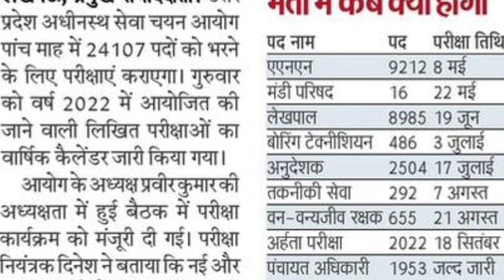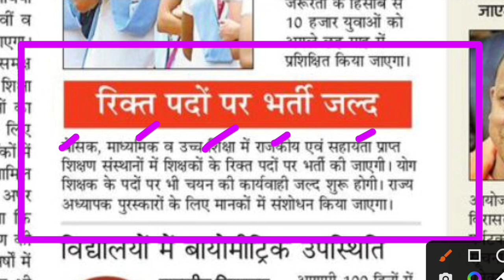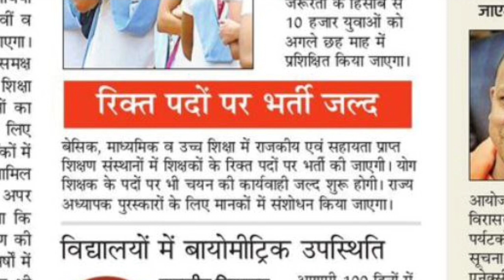Primary Teacher Vacancy 2022 पर मंत्री का बयान | UP SUPERTET 2022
SUPERTET 2022 | New Primary Teacher Vacancy in UP

Description About this Video :

Today In this Video I have discussed about SUPERTET 2022.

Topics Covered :

SUPERTET 2022
UPTET 2022 Notification
Aided Junior Latest News
SUPERTET 2022 Safe CutOff
SUPERTET 2022 Safe Gudank
17000 Primary Teacher Vacancy in UP
Primary Teacher Vacancy in UP
Academic Merit Kaise Nikalte hai
UP Police New Vacancy
SUPERTET 2022 Vacancy
SUPERTET 2022 kab hoga
SUPERTET 2022 Full Syllabus
SUPERTET 2022 Syllabus
SUPERTET 2022 Exam Pattern
Diet Lecture Vacancy 2022 Online form
BSA Vacancy 2022 Online form